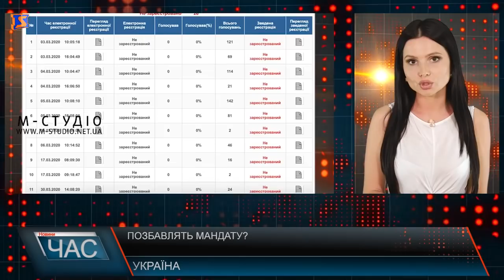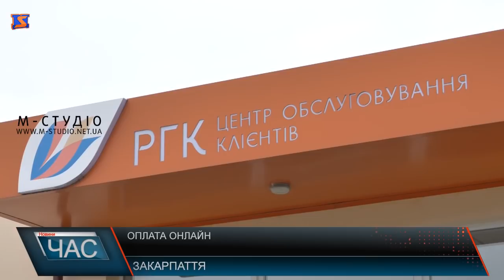Програма “ЧАС”. Hовини Закарпаття за 9 червня 2020 року